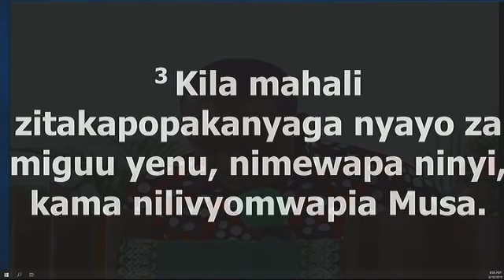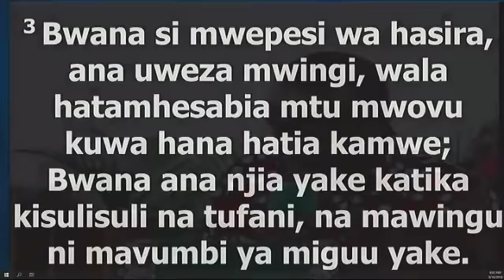REV EMMANUEL KIDAGO - MIGUU NI ISHARA YA UMILIKI (OFFICIAL VIDEO)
Rev Emmaniel Kidago ''Miguu Ni Ishara ya Umiliki''